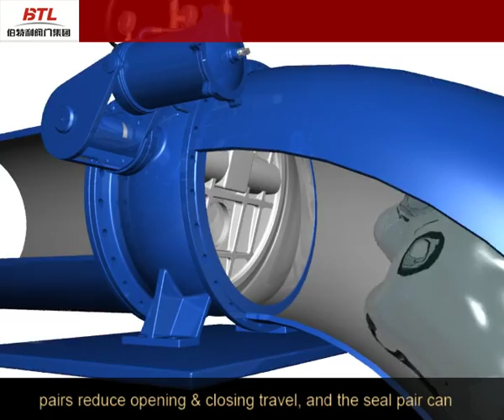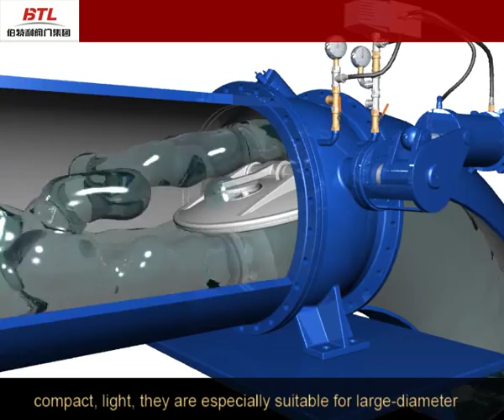multifunction butterfly valve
Boteli Valve Group, founded in 1998 with focus on manufacturing industry valves, including cast and forged steel ball valves, gate valves, globe valves, check valves, and butterfly valves. Valve sizing 1/2” to 88”, rating ANSI 150 through ANSI 4500, industries served covering oil & gas, refining & petrochemical, power & paper, LNG and Cryogenies. After development of 14 years, today the company supplies products to more than 30 countries and regions in the world and becomes one of the leading suppliers of industry valves in China.